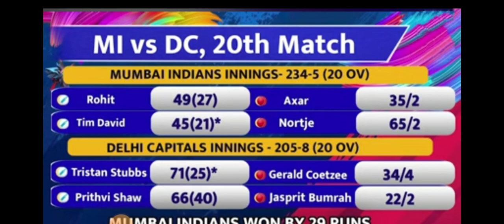MI ने तोड़ा हार का तिलिस्म, Hardik Pandya के काम आया महादेव का आशीर्वाद और नीता अंबानी का खास टोटका